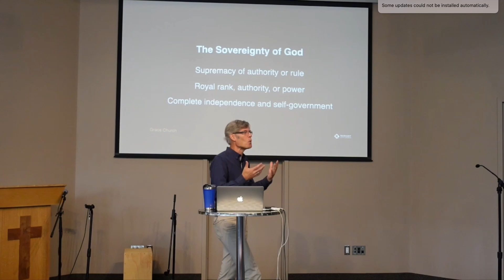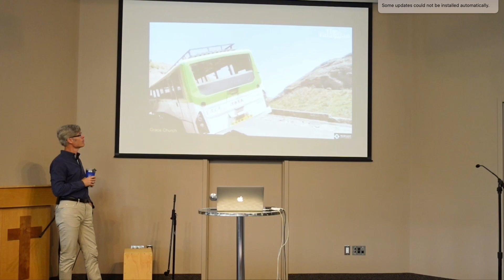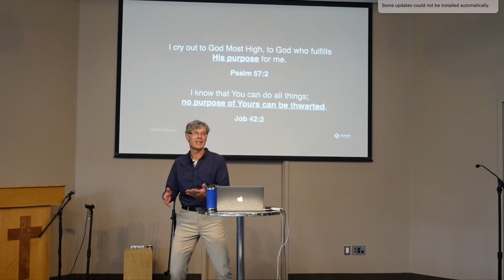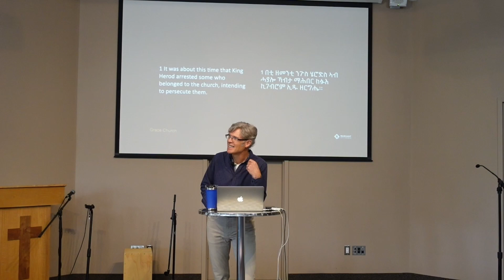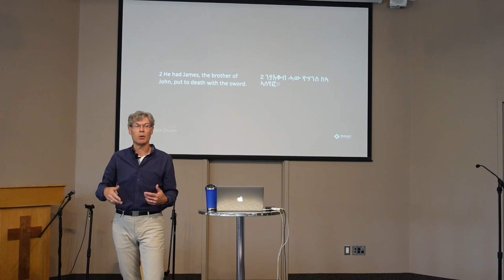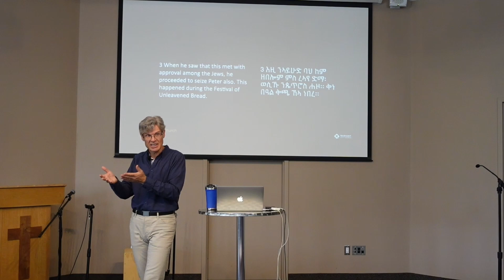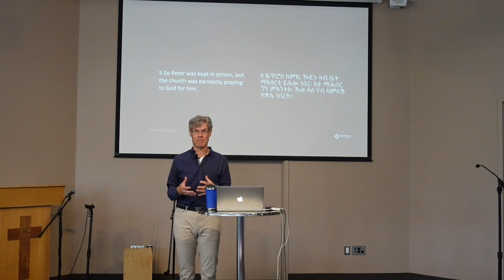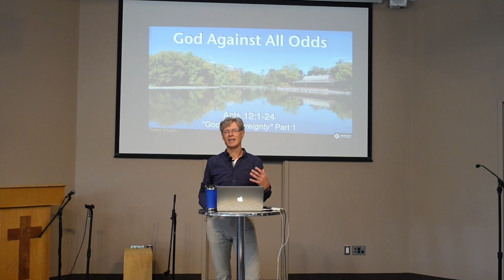God's Sovereignty - Part 1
This week's bible passage: Acts 12 : 1-24
Speaker: Gord Brock
Message given August 21, 2022

Radiant City Church is in Kitchener, Ontario, Canada. For more information about Radiant City Church (RCC)